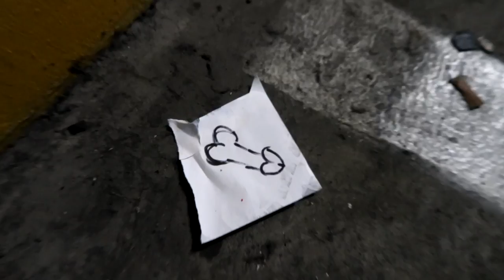How to Make a Spinach Sandwich